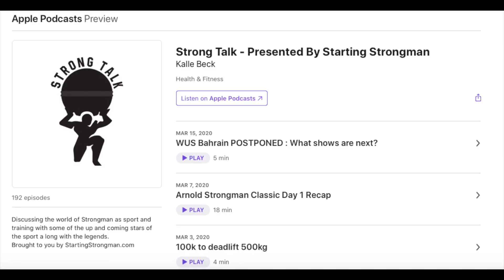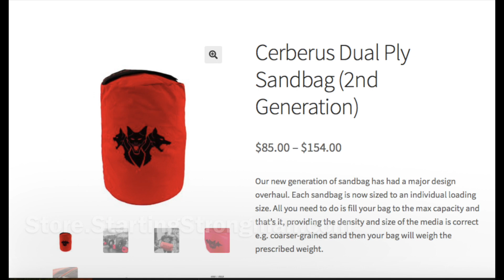10k Subscriber Strong Talk Q&A ! Top Strongman implements for Home Gym + 5 Favorite Strongman Events